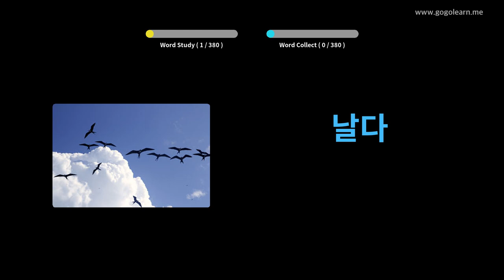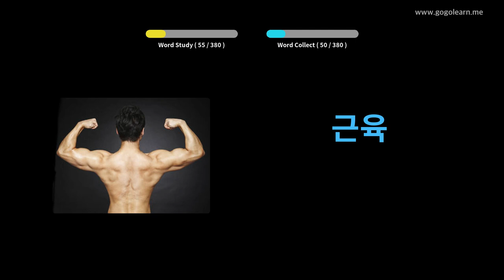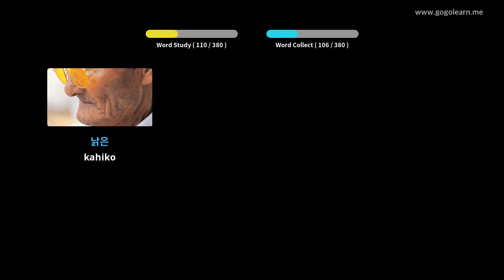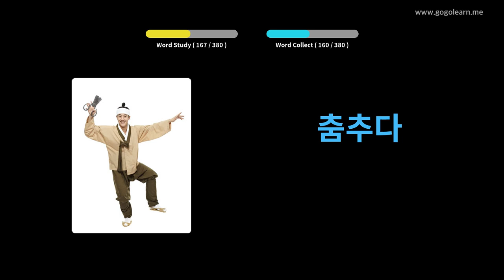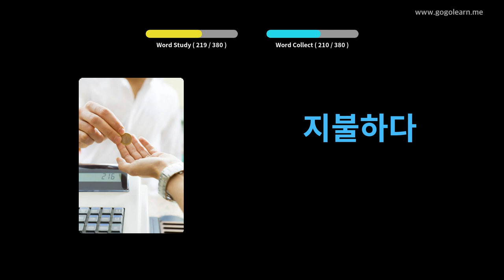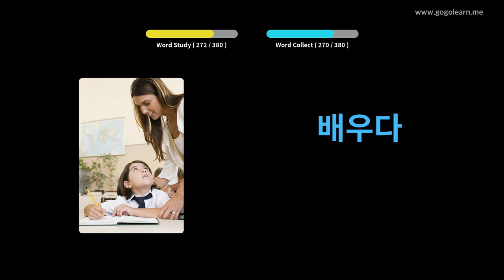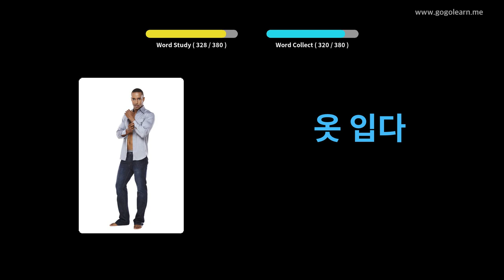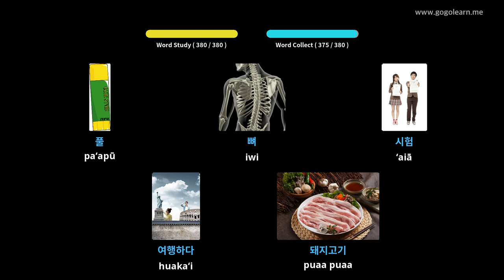Nā kamaliʻi ʻōlelo ʻĀina Kīpika | Golearn